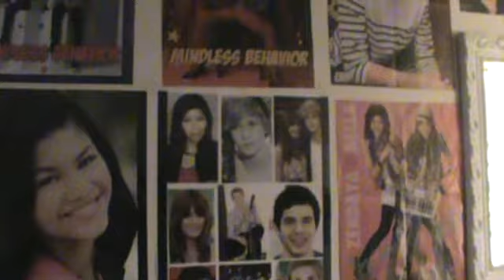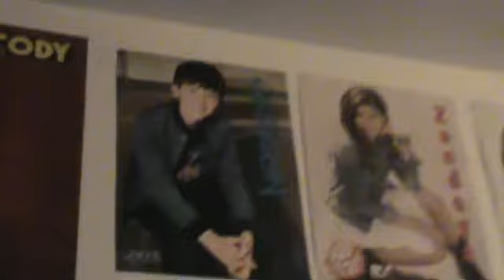Aaliyah's Posters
Hello everyone! I'm showing my posters on this video! And I'm using my new video camera! Enjoy!!